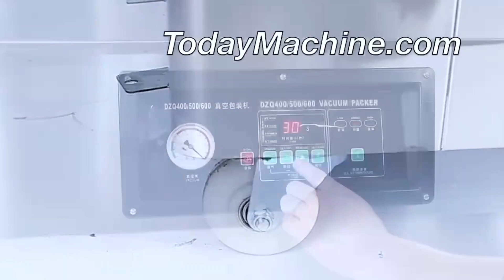Desktop Vacuum Sealer With 300mm Seal Bar Suitable For Restaurant And Home Use Packing Machine